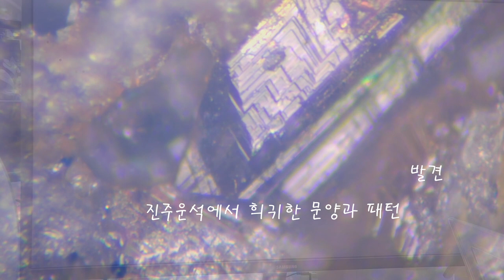Jinju meteorite that fell in south of Korea. very unusual pattern 진주운석에서 발견되 매우 희귀한 무늬 다이아몬드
이것은  대한민국 진주에 떨어진 진주 운석의 내부에서 발견된 매우 독특한 문양의 성분을 공개한 것입니다. 아주 귀한 촬영힙니다. 왜냐면 광학실체현미경 8천배에서 2만배이상에서 촬영한 것입니다. 이렇게 촬영한 것은 없기 때문입니다. 운석의 내부를 이렇게 확실한 풀화질 고화질 고배율 동영상은 세계최초로 촬영한 것입니다.  진주운석에는 다이아몬드도 존재합니다. 계속 다양한 분야를 촬영하고 있습니다...

This is a disclosure of the very unique patterned ingredients found inside the pearl meteorite that fell on the Korean pearl. It is a very precious photograph. Because it was taken with an optical stereo microscope at 8,000 to 20,000 magnification. Because nothing like this was filmed. This is the first time in the world that the interior of the meteorite has been captured in such a clear, high-resolution, high-magnification video. Jinju meteorites also contain diamonds. We continue to shoot in various fields...

Gwanghyup Cherry Blossom Ingredient Analysis Center